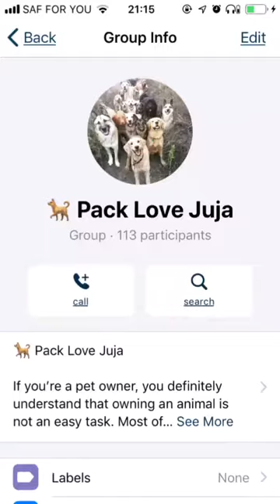pets having fun